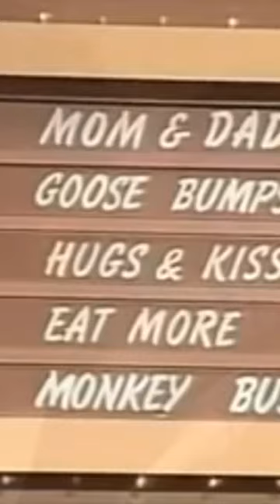Just Like Mom Tv Show - Fergie Oliver Roast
Creepy Fergie Olver from the tv show Just like Mom.